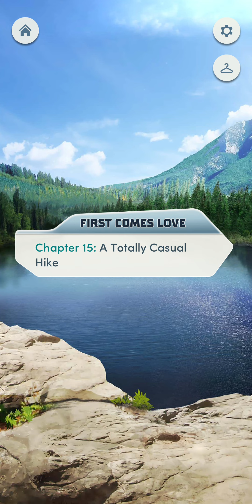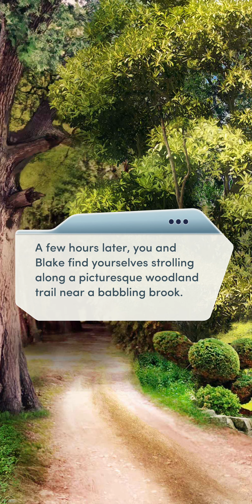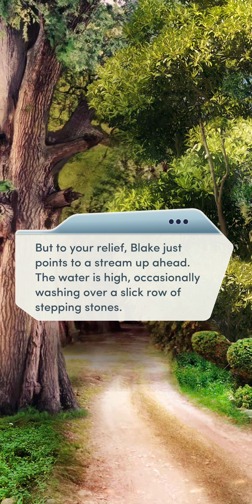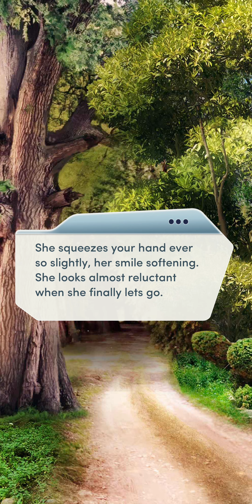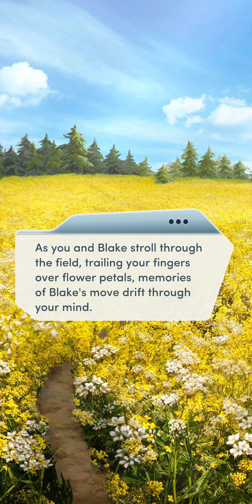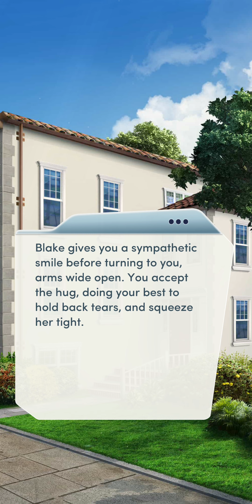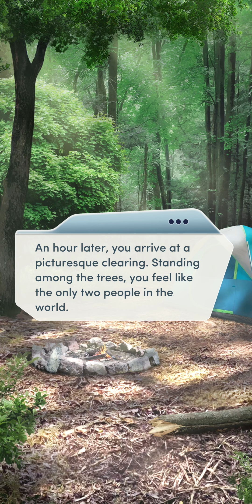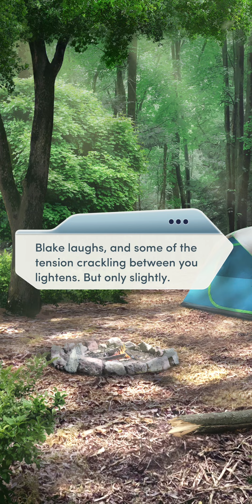Choices: First Comes Love - Chapter 15 | ❤️ Female LI (Diamonds Used 💎)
Choices: Stories You Play - First Comes Love

Chapter 15: A Totally Casual Hike
Friends always invite friends on romantic, overnight hikes with them. Right?

Love Interest: Blake Marshall (female)